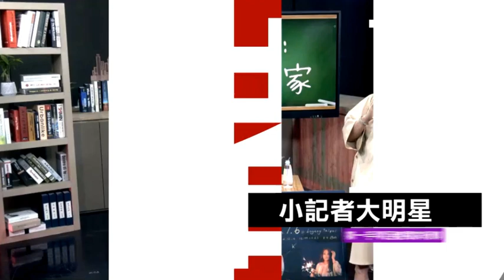婁俊碩快嘴帥唱「我不能說」 合作張友驊憲哥嗆：只有更爛│94愛K歌│